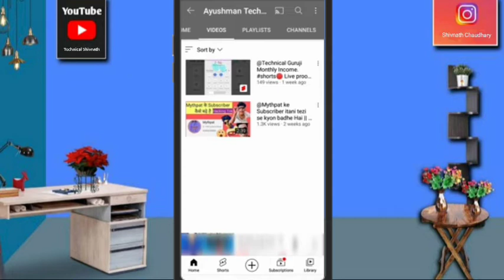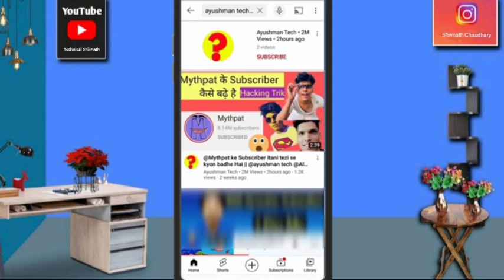7-8 Views आते है तो जरुर देखे | how to increase views on youtube channel | views kaise badhaye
7-8 Views आते है तो जरुर देखे | how to increase views on youtube channel | views kaise badhaye

Your Queries 👇

video par jaada view kaise laye